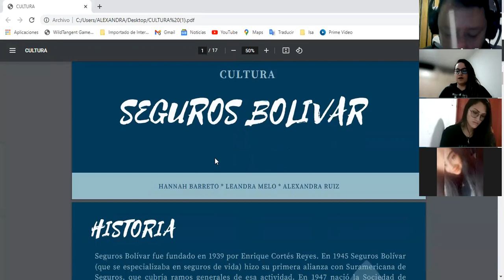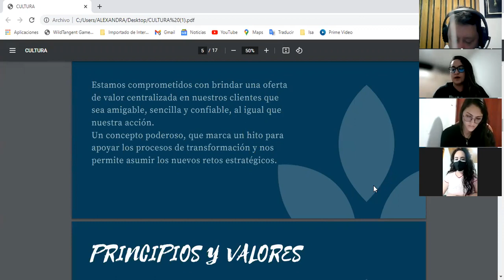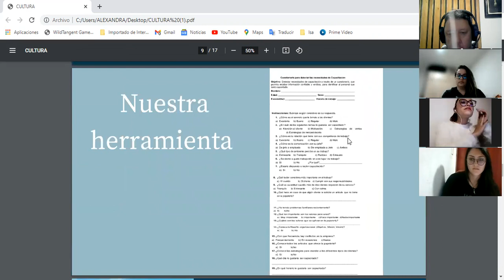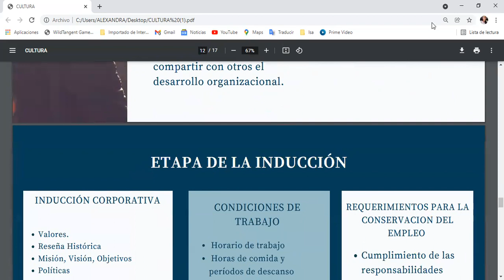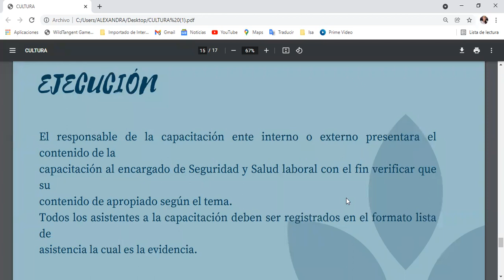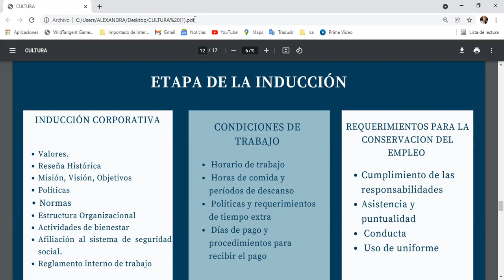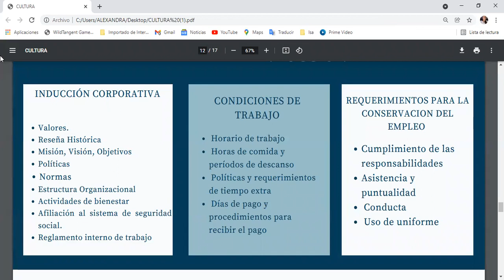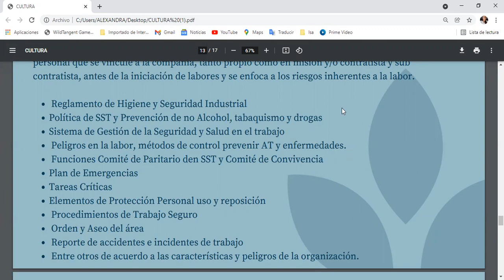Video 1 Clase Dsllo y Capac. 22 de nov. Noche.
PRIMER PARCIAL